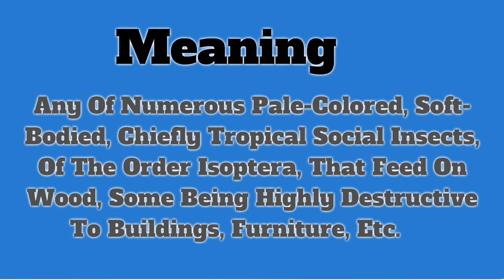Termite | Pronunciation | Meanings | Definition | Insects Name